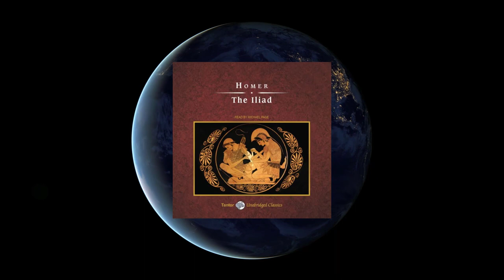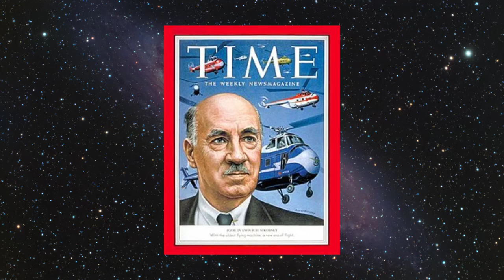Igor Sikorsky Aviation Pioneer